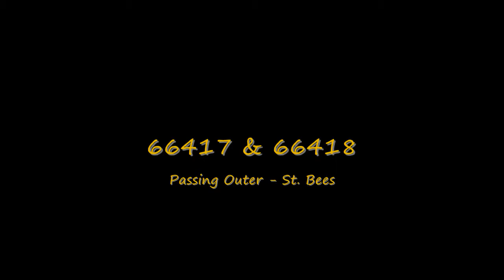Diverted 66418 & 66417 at St. Bees working 6K73 Sellafield - Crewe CLS [30/03/2011]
Due to line closure between Barrow & Arnside 6K73 is now being diverted north along with everything else between crewe and sellafield
Today my work expirience palcement lost power so I went home early and spotted 6K73 with load 5!
I apologise for the rain on the screen, it started raining minutes before i saw it